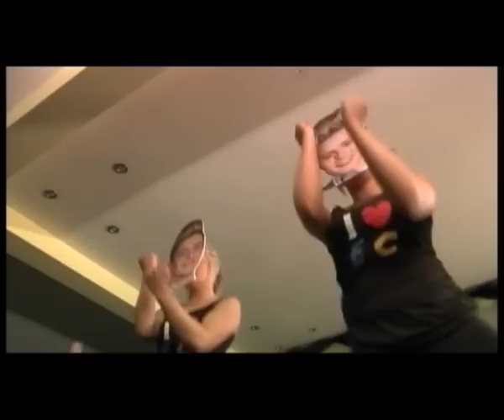The Winning Act.f4v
Errigal's Got Talent 2010.  The Winning Act